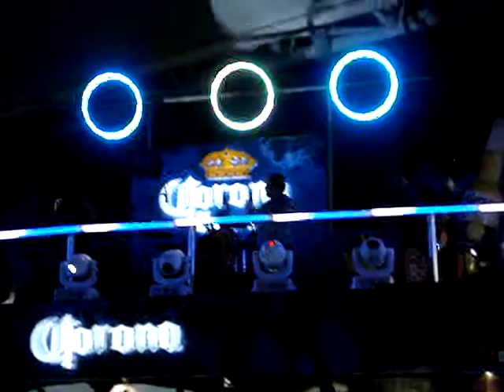Enjambre - FENAZA 2010 11/12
Presentación de Enjambre en el Espacio corona durante la Feria Nacional de Zacatecas 2010